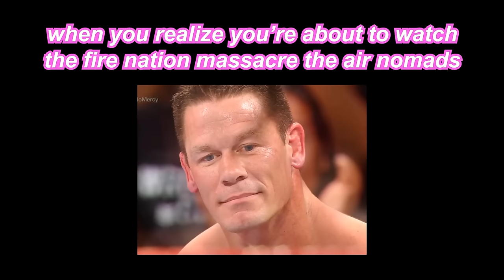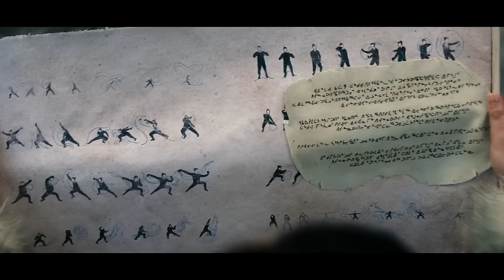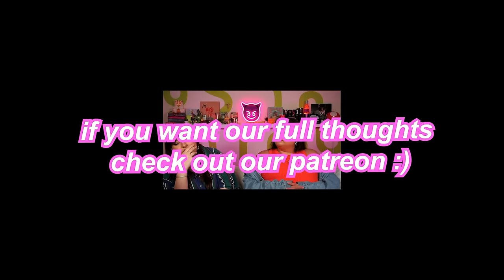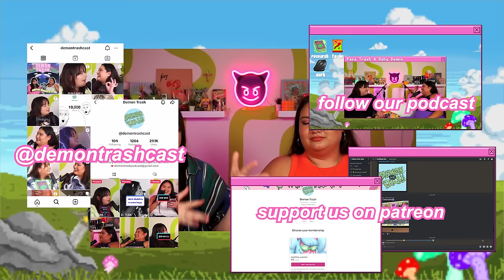Avatar: The Last Airbender triggers millennial nostalgia | EP1-4 *LIVE ACTION REACT*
The Netflix's latest live-action adaptation is here! But is it good? Well, we are just going to have to watch it and find out.

timestamps:
intro - 00:00
episode 1: Aang - 02:21
episode 2: Warriors - 18:42
episode 3: Omashu - 31:52
episode 4: Into the Dark - 48:28

here are some other channels we love:
withcindy
trin lovell
ZZAVID
Brad Evans